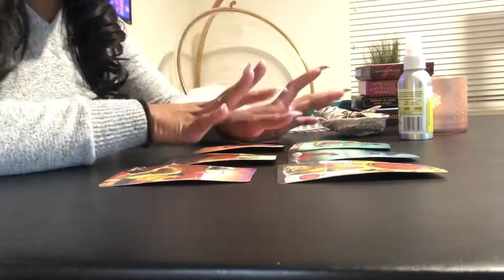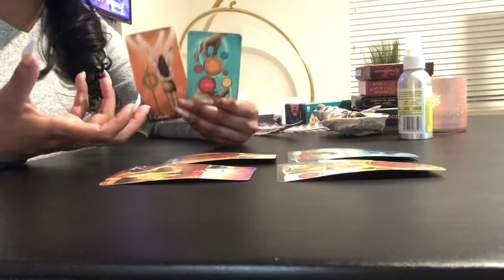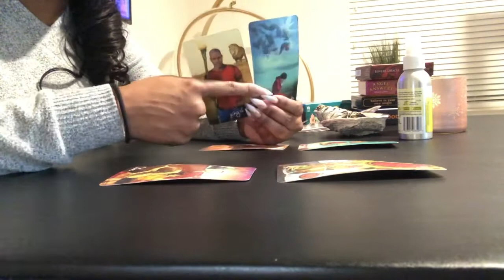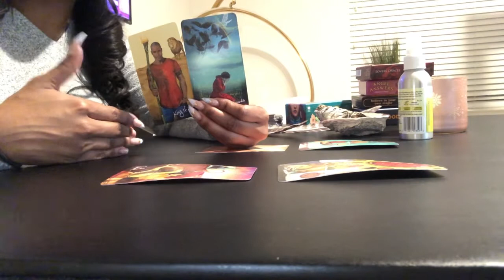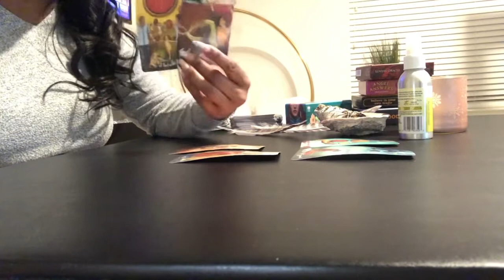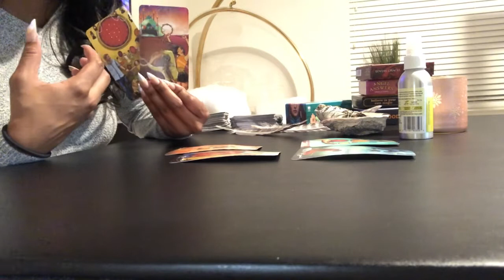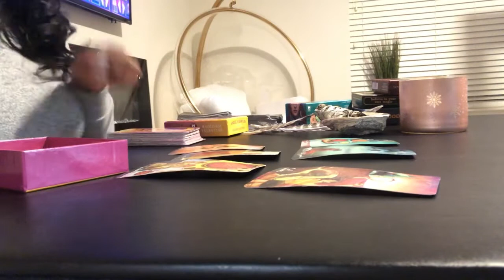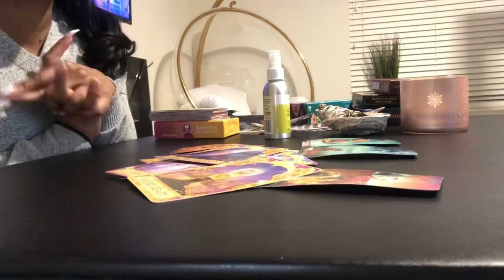Aquarius ♒️ Your persons True intentions…. Aquarius January 2022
Aquarius tarot for today
Aquarius tarot

OR